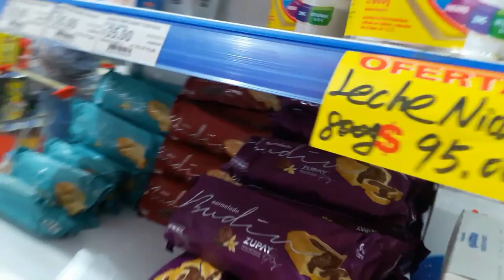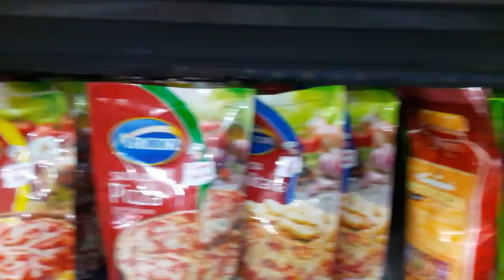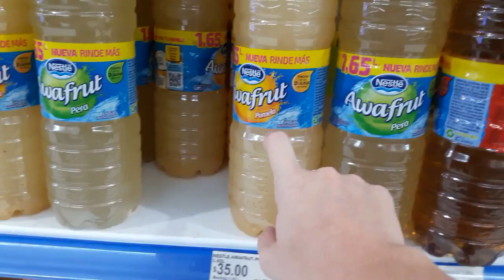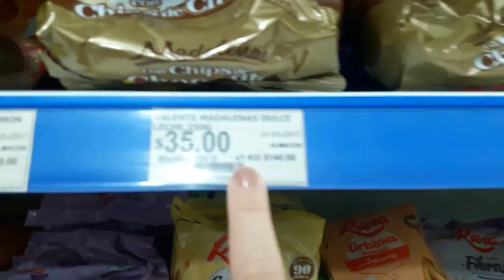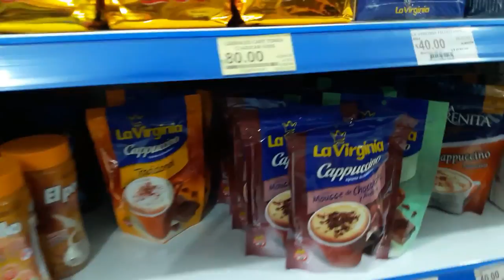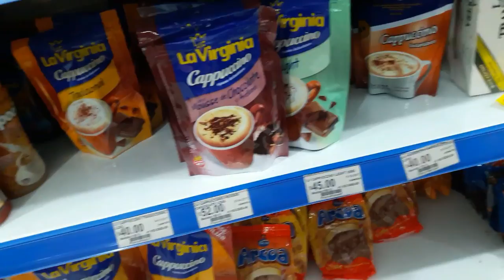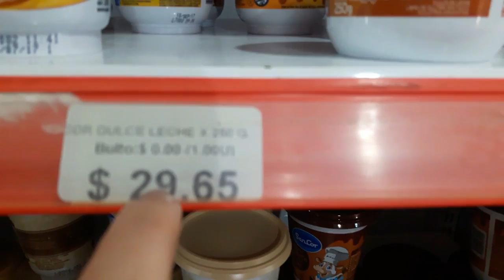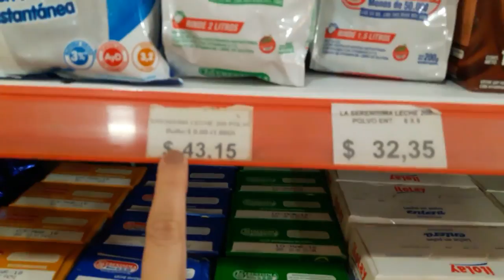MERCADO NA ARGENTINA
MERCADO NA ARGENTINA - PUERTO IGUAZU- JUSSARA LUNARDI